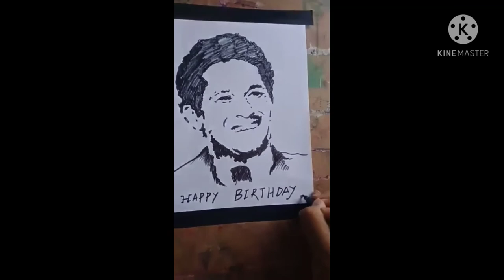Sachin Tendulkar Drawing Hope you like it